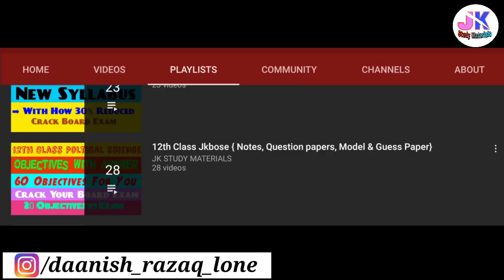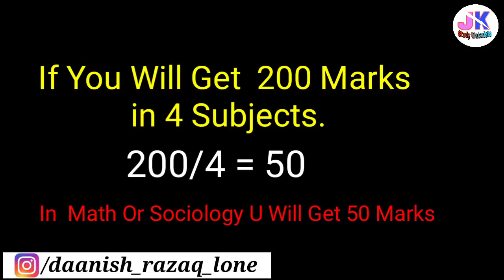11th Class Jkbose Result Update Annual Regular 2020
11th Class Jkbose  Result Update Annual Regular 2020